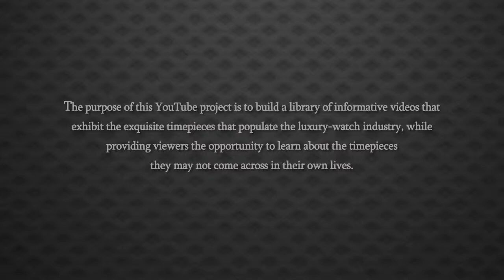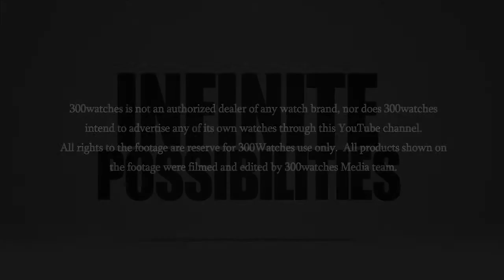Audemars Piguet Royal Oak 18k Rose Gold Watch